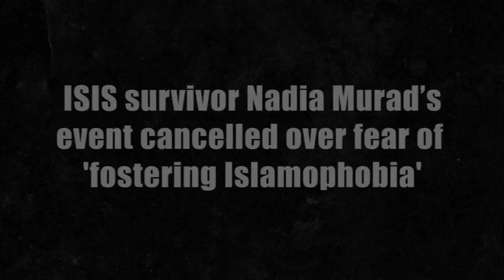ISIS survivor Nadia Murad’s event cancelled over fear of 'fostering Islamophobia'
By Tarek Fatah : New Delhi Times Exclusive

Nadia Murad is an Iraqi Yazidi rights activist who lives in Germany.
At the age of 14, Murad was kidnapped by Islamic State ISIS jihadis and taken into sex slavery.

Recently the problem continued when, The Toronto District School Board (TDSB) cancelled the event with Nobel Peace Prize Laureate Nadia Murad. The reason given was that such an event could foster Islamophobia.

Murad was invited to speak at a book club founded by Tanya Lee, where teen girls from various secondary schools hear from female authors.

New Delhi Times host Tarek Fatah shares his opinion about the drumbeat of ‘Islamophobia’ that has made every concerned citizen worry that he or she not end up with the tag of “racist” throughout their lives.